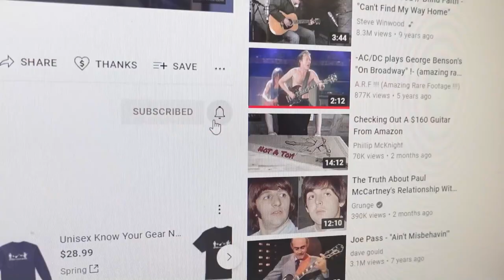One of My Favorite Wes Montgomery Jazz Standards | Jazz Guitar Cover of "Road Song"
In this video, I play one of my favorite classic Wes Montgomery songs. "Road Song" features Wes' signature jazz guitar octave melodies and has a very nice groove which makes it very fun to play. It was a #1 hit in 1968 and is widely considered his most recognizable tune and his last recording before his untimely death. This is a very cool song to play with your jazz group or you can get my Band in a Box track and play it by yourself. It is well worth your while to learn it. I hope you like it.

Get my lesson and track on Road Song at the Guitar College Library

About Rich:
Originally from the L.A. area, Rich has been playing professionally and teaching guitar for over thirty years. His education includes years of college and private instruction with a variety of teachers including Mitch Holder, Ted Greene, Joe Pass, and Charlie Shoemake to name a few. He feels education is a continuing process, there's always more to learn. Wes Montgomery, Joe Pass, Howard Roberts, Ted Greene, and Larry Carleton have all influenced his playing.

Rich wrote three books for a major publisher Dale Zdenek/ Belwin Mills/Columbia providing him the opportunity to work with other great artists/authors like Tommy Tedesco, Joe Diorio, and Ted Greene.  After teaching at GIT/Musicians Institute, in Hollywood, CA, for three years he developed and published his own home study guitar school type curriculum available on his which has helped over ten thousand students improve their playing.

Rich has won honorable mentions and awards in songwriting and served as president of the Ventura County Producers and Songwriters Guild. Touring for three years with "Dick Clark's Good Old Rock and Roll Show" he had the opportunity to perform with Bo Diddley, Chuck Berry, Little Anthony, and many other great, old-time rock and rollers.

After moving his family to the Yosemite/Fresno area he taught guitar and directed the jazz band at Fresno Pacific University for two years. Being a well-rounded player, Rich is comfortable playing a variety of styles including jazz (his favorite), blues, rock, fusion, country, and solo fingerstyle. He performs at local venues in a number of different scenarios; as a solo guitarist, with his jazz trio or quartet or smooth jazz quintet. At home in his studio, he is continually producing new lessons for YouTube

The years of experience and knowledge he can share with you will
help you be the player you always dreamed you'd be.